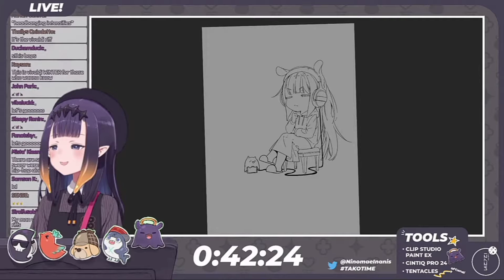Hololive - Just Ina enjoying the music but she's too cute.